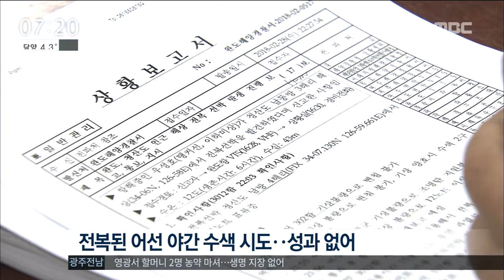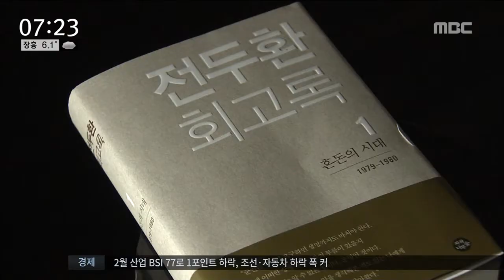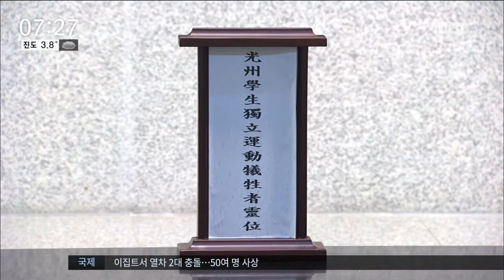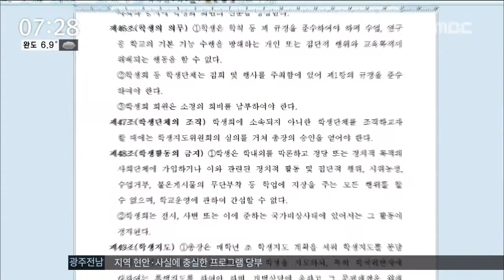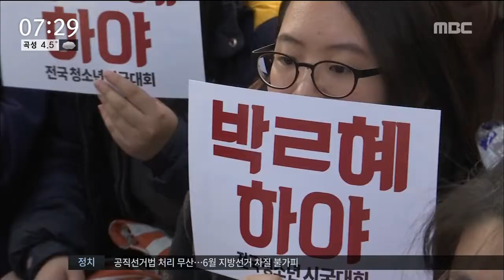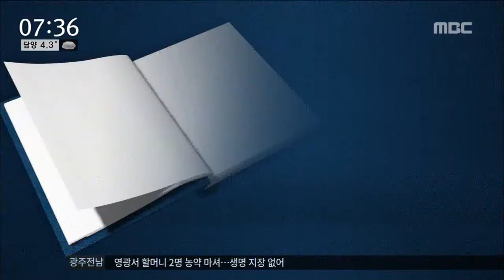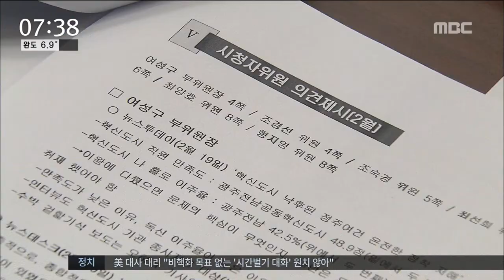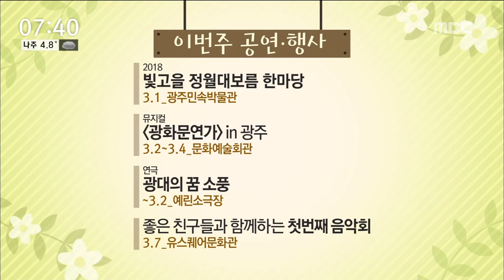[뉴스투데이]뉴스투데이 다시보기 2018.03.01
5.18 진상규명 특별법이
국회 본회의를 통과함에 따라
80년 5월의 진실에
한발짝 더 다가설 수 있게 됐습니다.
문재인 대통령이 광주학생독립운동 기념식에
국가 차원의 관심이 필요하다고 말했습니다.

학생독립운동의 위상에도 변화가 예상됩니다.
미투 운동'이 확산되고 있는 가운데
광주의 한 자치구의 간부 공무원이
성추행 의혹으로 직위 해제됐습니다.
장기 표류하고 있는
어등산 관광단지 개발 사업에
5개 업체가 참가 의향을 밝혔습니다.